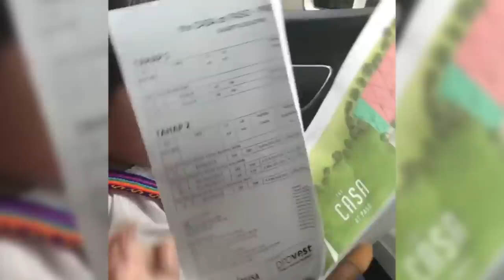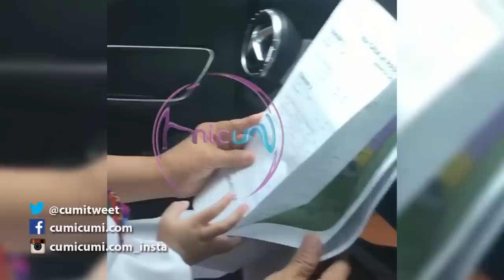Hot News! Venna Beli Rumah Baru, Tingkah Vania Ngoceh Lucu Banget - Cumicam 05 Desember 2017